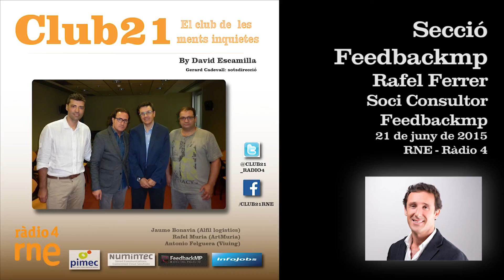Club 21 - 21 de juny - SECCIÓ FEEDBACKMP